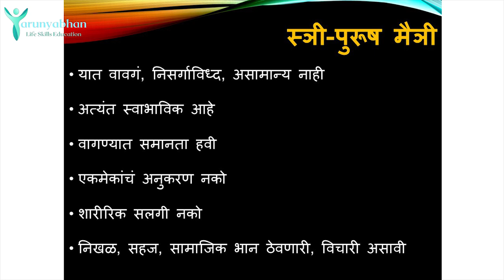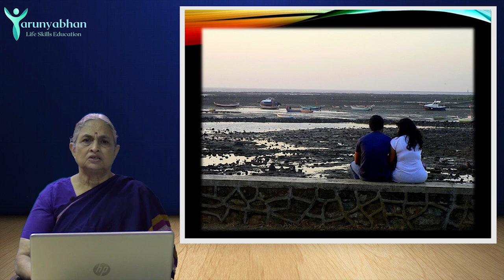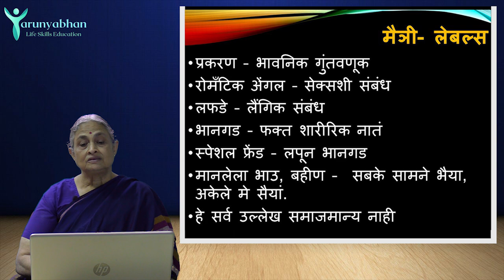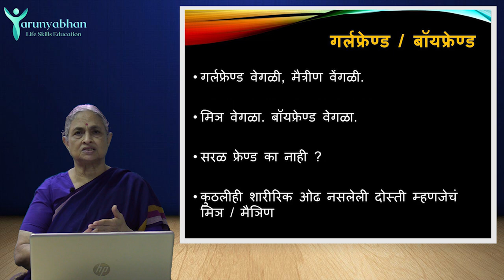Opposite sex friendship? (Ep/5) Friendship & Peer Pressure - TARUNYABHAN Part 10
स्त्री-पुरुष मैत्री कशी असावी?

या मैत्रित भावनिक गुंतागुंत असेल तर?

प्रेमापेक्षा मैत्री जपणं अधिक किचकट का आहे?